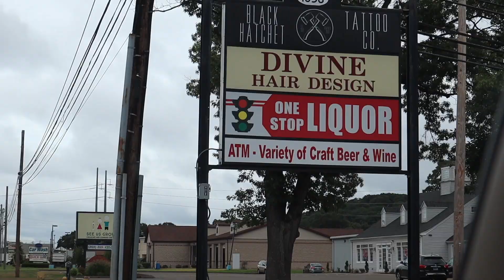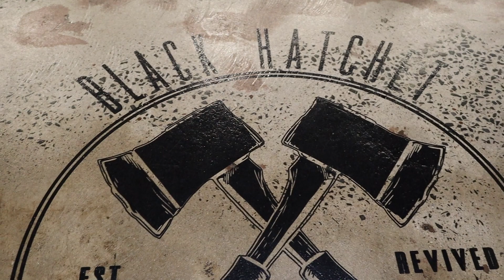GETTING A TATTOO DURING A GLOBAL PANDEMIC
MY FIRST TATTOO IN 2 YEARS!

TATTOO ARTIST:
DAVE SEVILLA

BE A VOICE. NOT AN ECHO
LIKE/SUB/COMMENT/SHARE/FOLLOW

⬇️Socials⬇️

| THE BOYS |